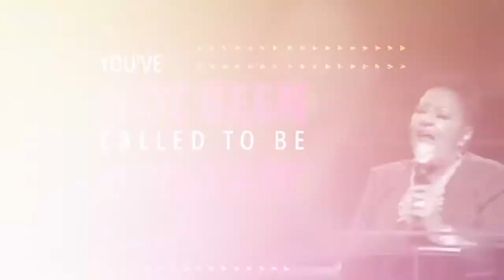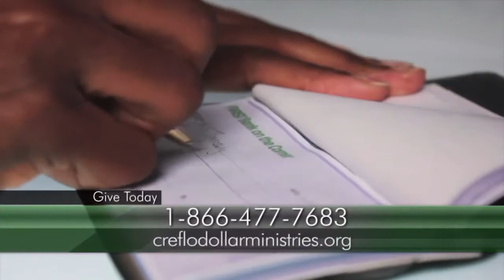Taking Responsibility for your Personal Growth